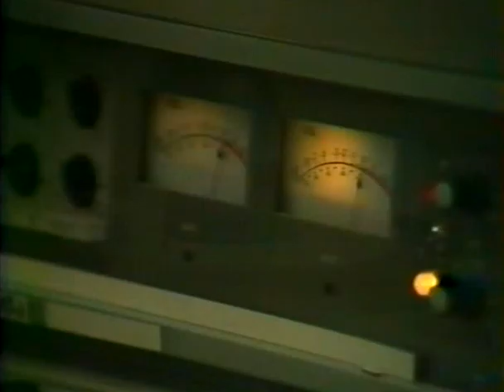01. Rory Gallagher on french TV (1975) - Out On The Western Plain